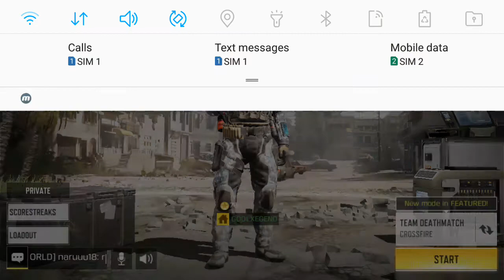My lowest kills in crossfire!!